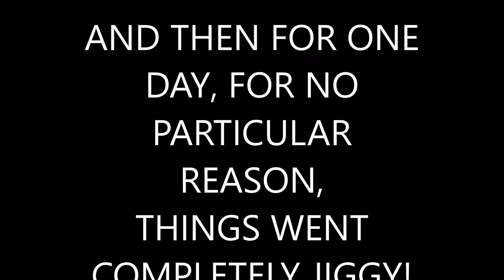Mike and Christies wedding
Just a little video form some pics of my sis and (new) brother in laws wedding.